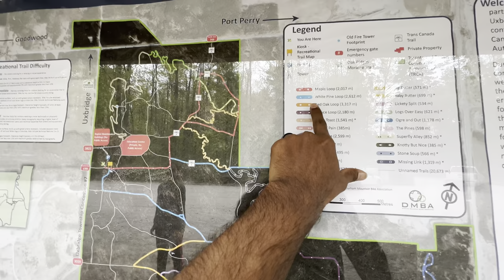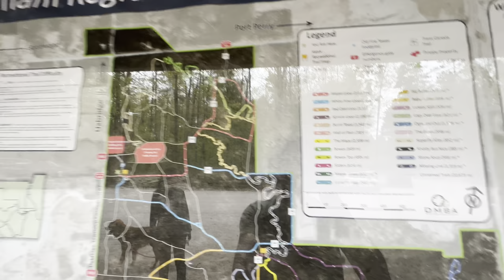જુઓ અમારી સાથે શું થયું જંગલમાં? See what happened with us ? Canada l vlog